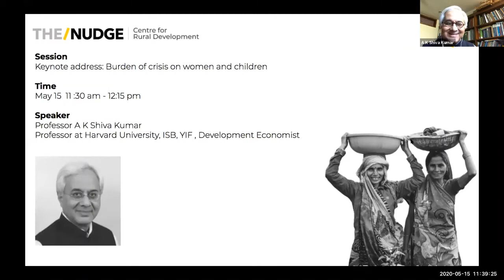Rural Development | Collaborations to create job centric value chains in rural India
How can cross-sector collaborations create job centric value chains in rural India

Speakers: Anish Kumar (CoLead, Transforming Rural India Foundation)

Shrashtant Patara (Vice President, Development Alternatives)

Adarsh Kumar (Senior Strategy and Operations Officer, World Bank)

Veeramani Shankar ( Former MD & CEO Rallis India)

Anjani Bansal (Deputy Director, Bill and Melinda Gates Foundation)

Prithwi Singh (CEO, Superzop)

Jalandhar Giri (Director and Vice President, Shahi Exports)

Sanjeev Asthana (Managing Partner at I-Farm)

Srinivasan Iyer (Senior Program Officer, Ford Foundation